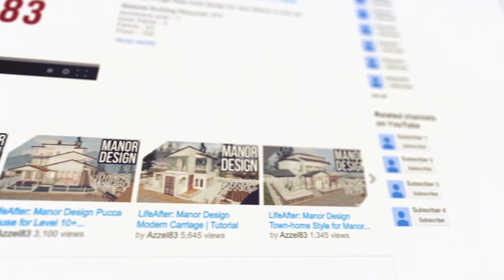LifeAfter: SINGLE MANOR - Oasis Modern Style | Manor Design | Tutorial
Simple and Clean build Modern Style Oasis for Single Manor

Floor - 122
Glass railings - 13
Greenery Floor - 2
Half wall - 8
High half wall -4
Handrail-less stairs - 1
High wall - 32
Low stairs - 1
Low wall - 56
Post - 1
Sloping wall - 3
Wall with L-type window - 1
Window wall D - 3

1. No Formula Manor Designs: (most viewed)

2. Modern Style Manor designs: (aesthetic)